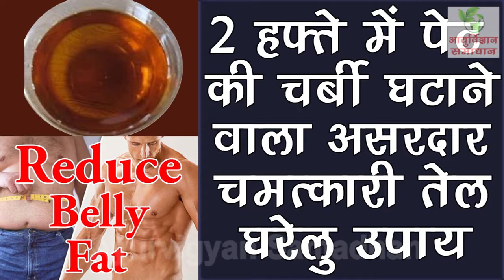बिना एक्सरसाइज के पेट कम करें | pet kaise kam karen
The information provided in this video is intended to provide free education about certain medical conditions and certain possible treatment. It is not a substitute for examination, diagnosis, treatment, and medical care provided by a licensed and qualified health professional. If you believe you, your child or someone you know suffers from the conditions described herein, please see your health care provider immediately. Do not attempt to treat yourself, your child, or anyone else without proper medical supervision. You acknowledge and agree that our Youtube channel is not liable for any loss or damage which may be incurred by you as a result of the availability of that information provided here, or as a result of any reliance placed by you on the completeness, accuracy or existence of any information provided by our YouTube channel " Ayurvigyan Samadhan"